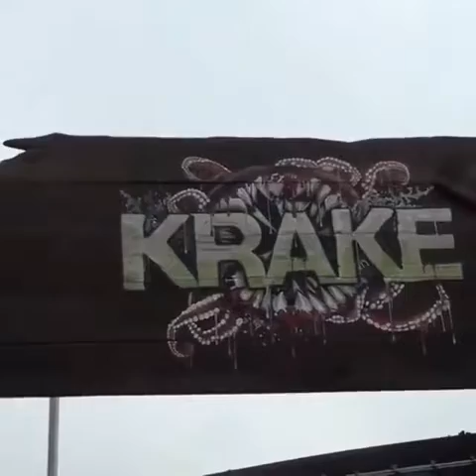TAKE A RIDE WITH US ON THE KRAKE ROLLERCOASTER..